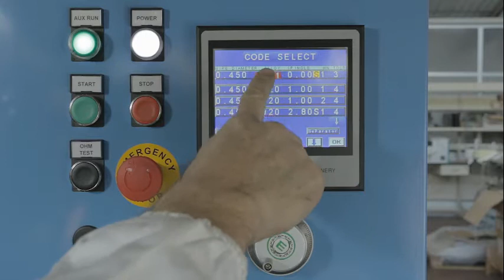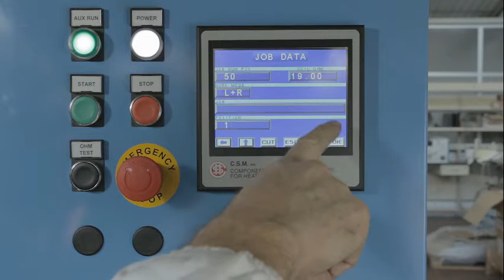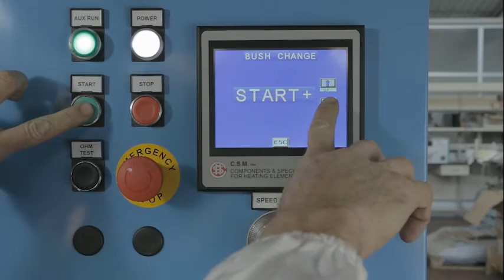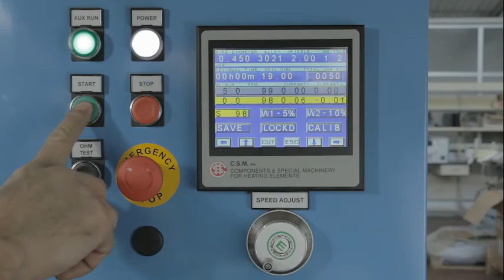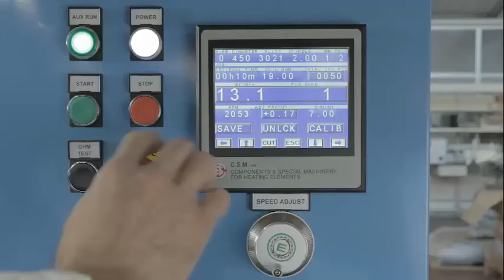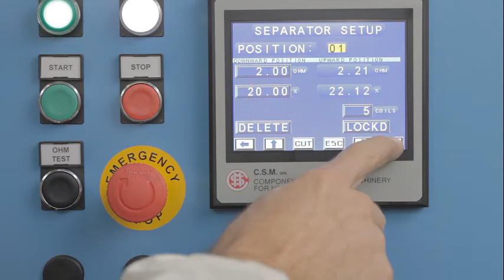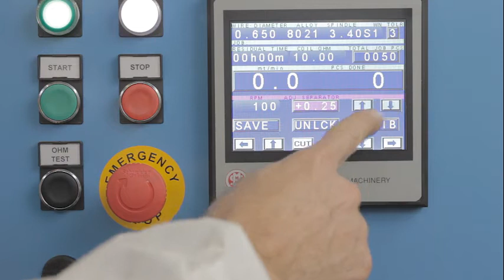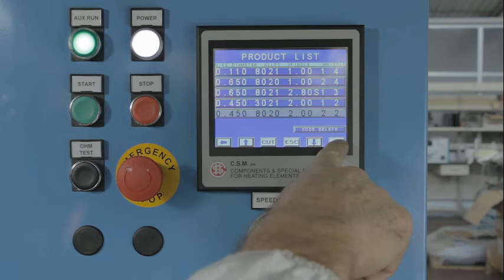Coiling machine | CSM MACHINERY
Coiling machine
CSM automatic coil winding machine is defined by speed, ease of use and maintenance as well as precise cutting solutions ensuring high performance of coiling in line with latest quality standards.
The coiling machine eliminates the deformation normally produced during the cutting process, has a constant ohmic value measurement system and it is easy to use thanks to a simple an intuitive interface. Moreover, it has a fast and easy set-up when changing the diameter of the coil, the mandrel and the wire.
00:00 One wire
05:16 One wire separator
07:53 Two wires